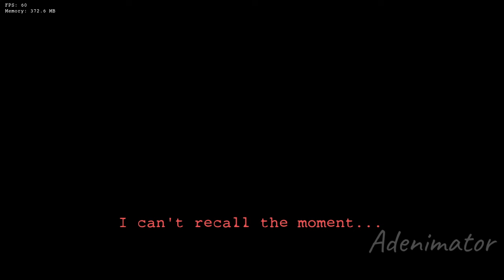FNF Fear Forever But Minecraft - Original FNF Mod From Vs FNAF 3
This definitely took the longest to make. I'm not kidding.
Made the visual animations,
icons(except the BF icon), cover and just adjust some code to make the sprites works.
What I didn't do are originally from the Vs FNAF 3 MOD. Like the coding, shading, events and more things.

BF Skin from and Animation Visual inspired from the FNF Mob Mod
FNAF Skins originally from -
The Phantoms:

0:00 The Office
0:12 Phantom Freddy walking
0:53 Phantom Freddy Show up
1:17 Phantom Foxy Talk
1:25 Phantom Foxy darkness
1:49 Phantom Foxy light turn on
2:11 THEY ARE RUNNING
2:35 BF Playing Arcade
2:40 WHAT IS THAT!
3:17 Phantom Chica
3:39 OH NO IT'S THE BOY
3:49 Who's this boy?
4:05 Phantom BB and Boyfriend sitting
4:33 BF SPEAKING WORDS???
5:05 Why are you looking up?
5:15 Phantom Mangle
5:45 Phantom Mangle and Phantom BB
6:27 Cutscene FF
6:42 Phantom Puppet
7:54 Cutscene Phantom
8:11 WE ARE THE PHANTOM
9:09 THE END

As always thanks for reading :)  (Did you though?)